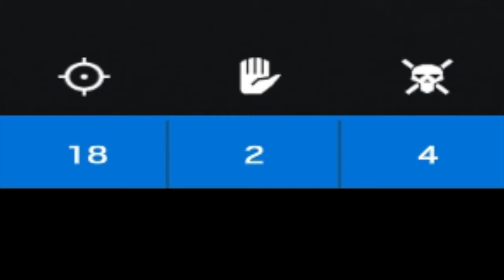How To Use A Gaming Mouse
right click then left click.